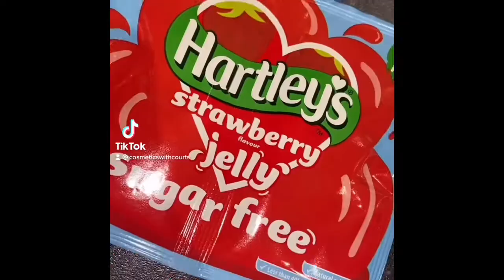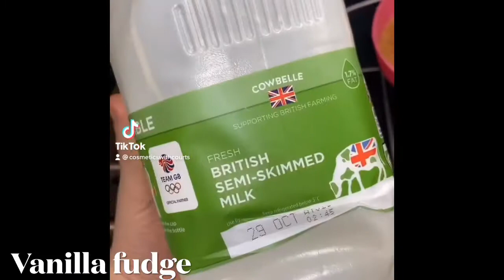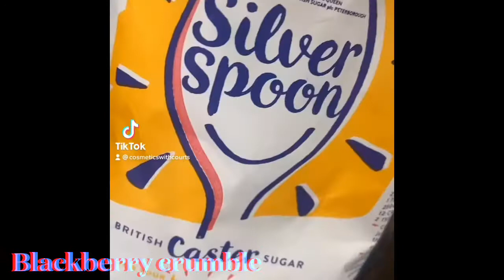BAKING TIKTOKS COMPILATION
TIKTOK BAKING COMPILATION